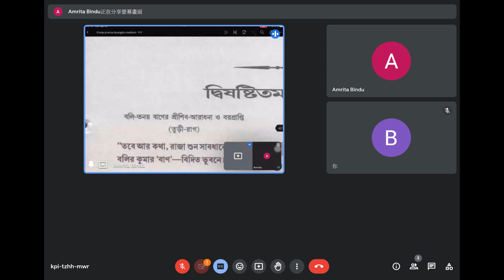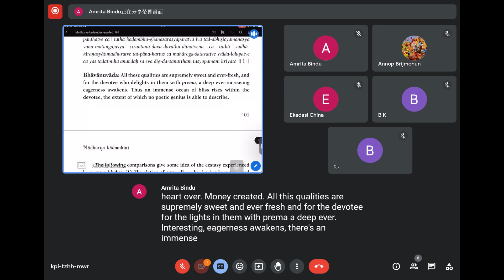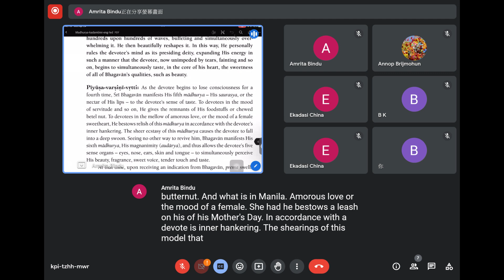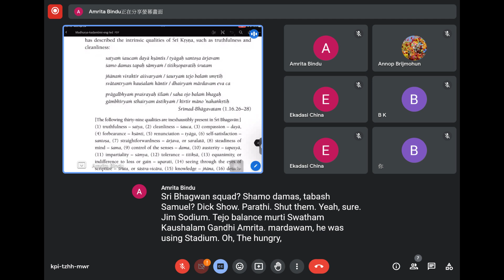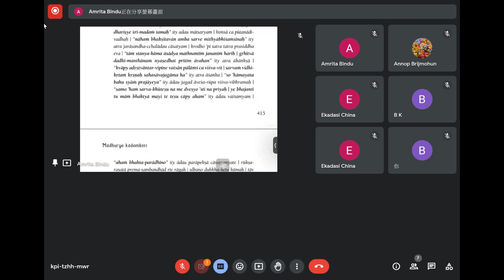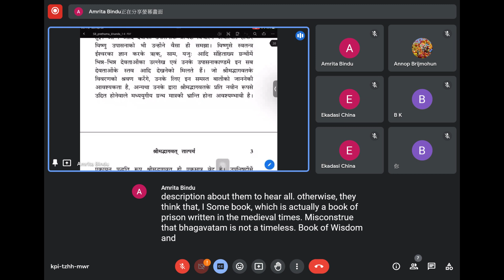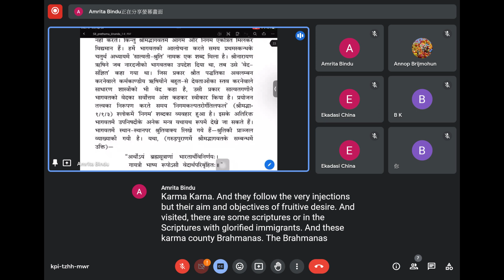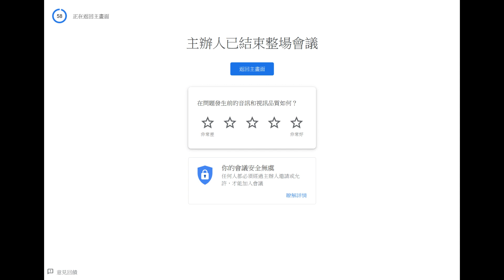2023-04-24 BV Vishnu Daivata Mj